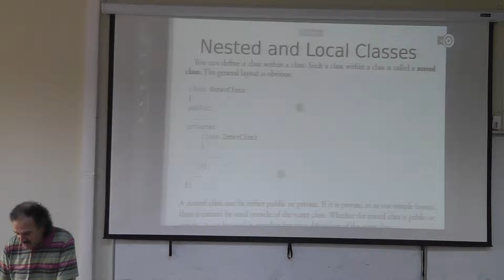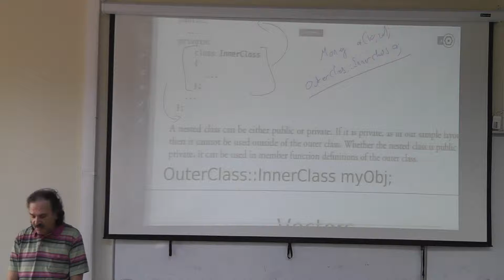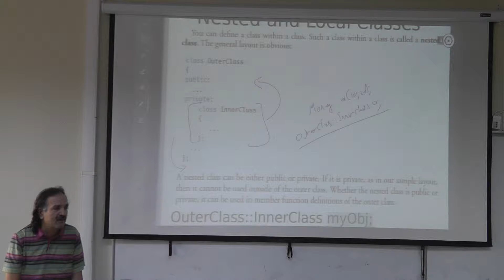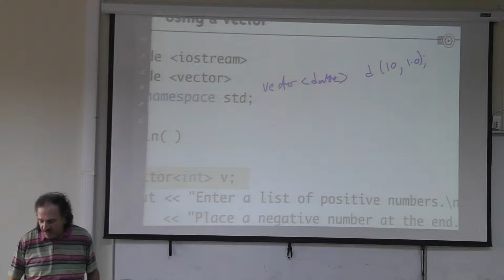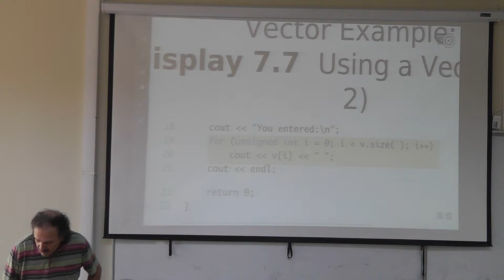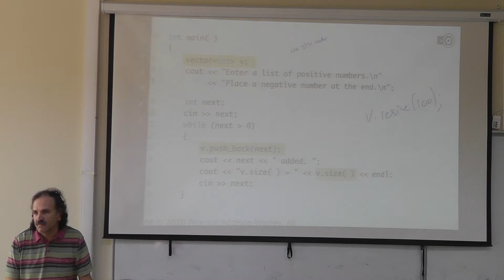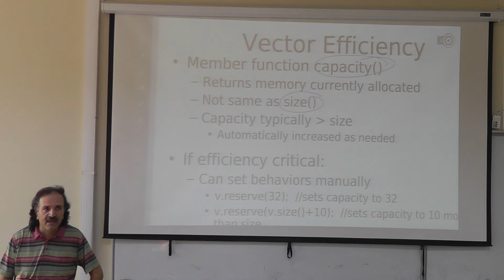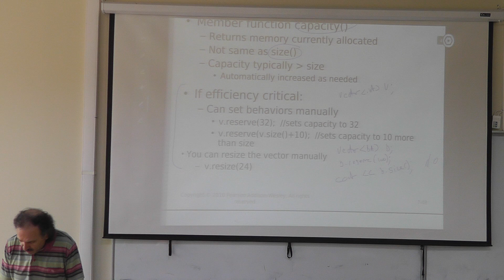2015 Fall GTU CSE 241 Lecture 11 Oct 26 00001